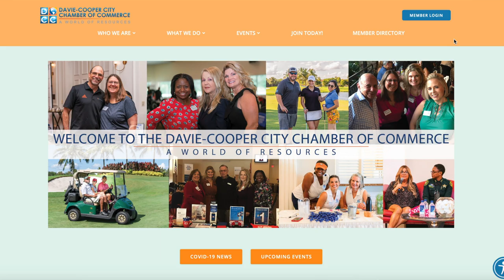Help Local Businesses How2Help HowIHelped | Monday | This Is Improv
Welcome to our Monday Video! This is informational because as a small business we want to help as many people as we can. Starting with spreading the word! HELP YOUR LOCAL BUSINESSES!

*VIRTUAL IMPROV CLASSES AVAILABLE!*
CHECK OUT OUR PODCAST "This Is…Legends Of Yesterday" on Spotify and Apple Podcast!